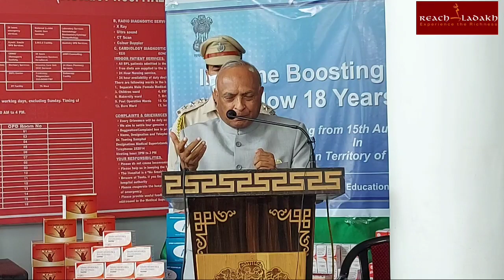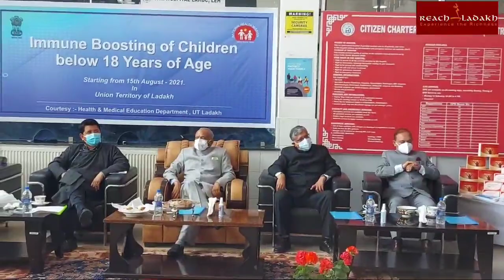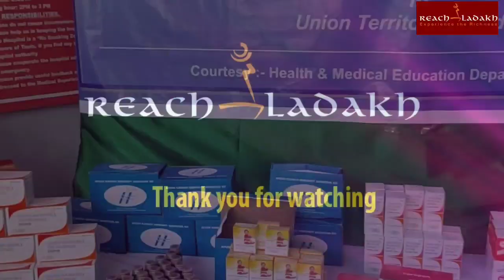Immune boosting program for children below 18 years launches